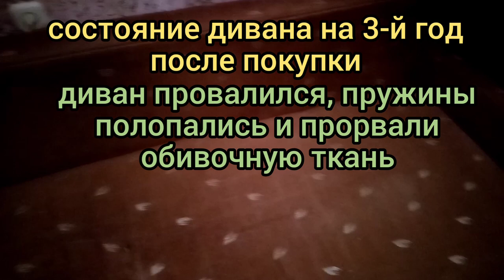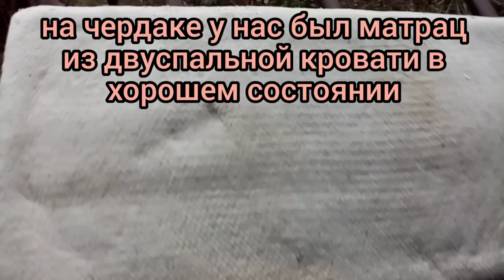Ремонт пружинного блока своими руками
усиливаем диван